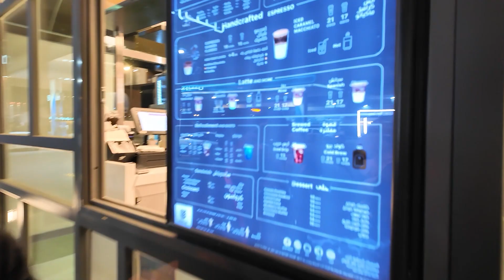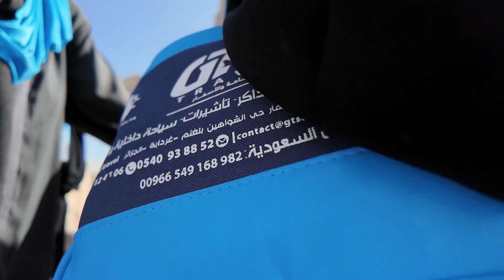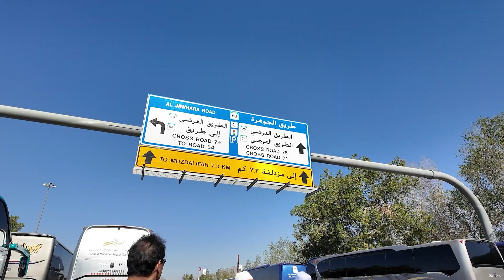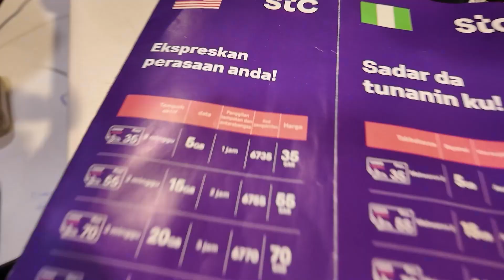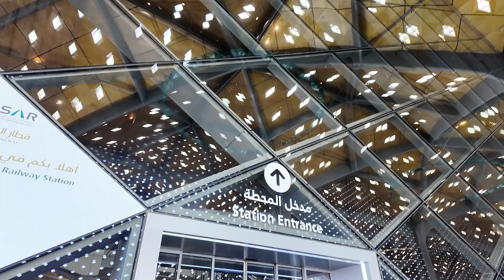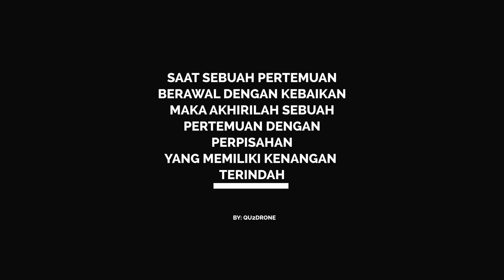Kenangan Menunaikan Umrah Bersama EIMAN TRAVEL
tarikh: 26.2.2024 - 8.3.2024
destinasi:
taif , mekah , madinah , K.Lumpur